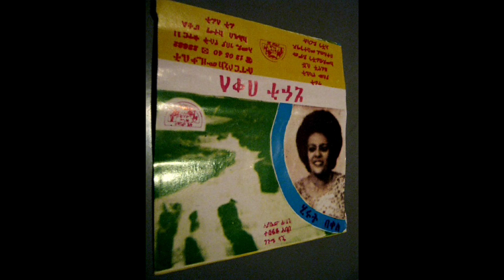HIRUT BEQELE ሂሩት በቀለ - "DEMAM QONJO" ደማም ቆንጆ (INSTRUMENTAL)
{ሙዚቃ ሊቅ}